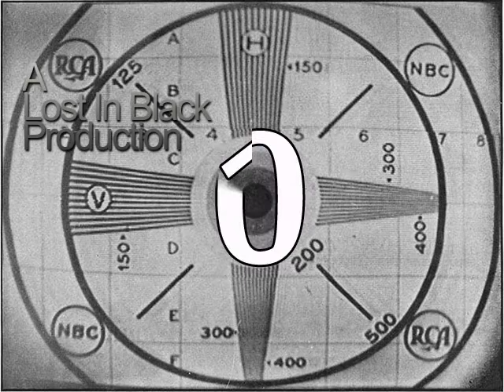Who Needs Four Wheels When Two Will Do The Job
2 examples of lucky recovers from two wheel driving and not rolling over